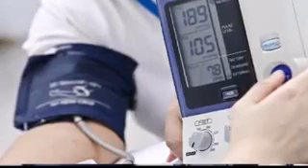Pl Share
Video from Lukman Patel